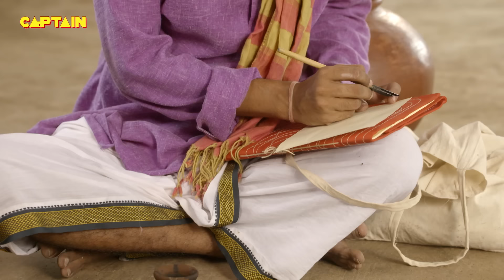Mere Sai ( मेरे साईं ) | Shirdi Sai Baba | Ep 222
Episode 222: A Pure Soul

Tulsa Tai, Mhalsapati's relative, seeks shelter in Mhalsapati house. The family members are surprised to see Tulsa Tai in this avatar. Her behavior baffles Mhalsapati and his wife. With Tulsa Tai's story, Sai will teach his disciples a new lesson in this episode of Mera Sai.